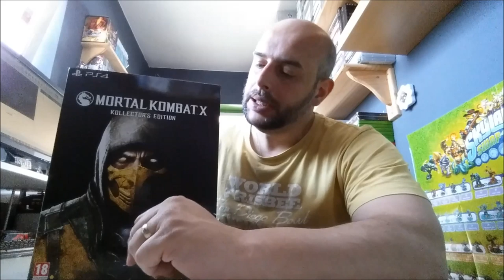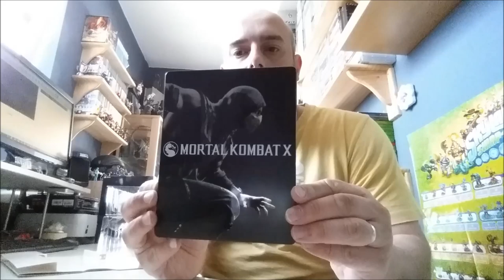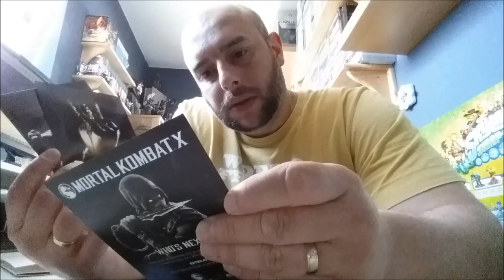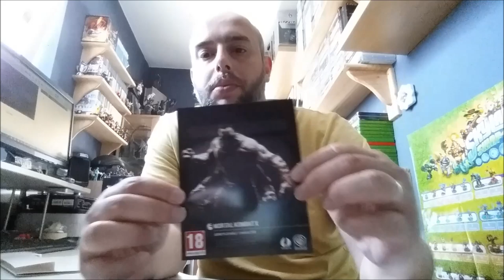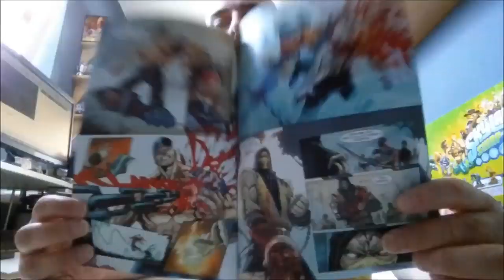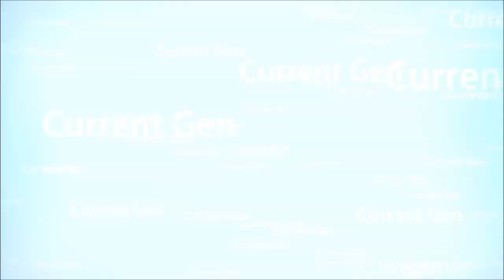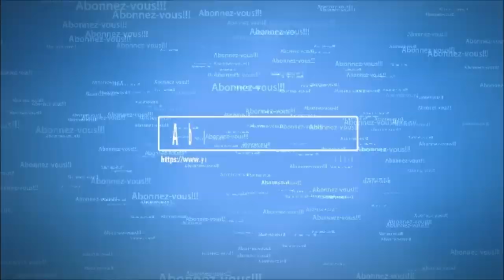Unboxing Mortal Kombat X Kollector Edition PS4